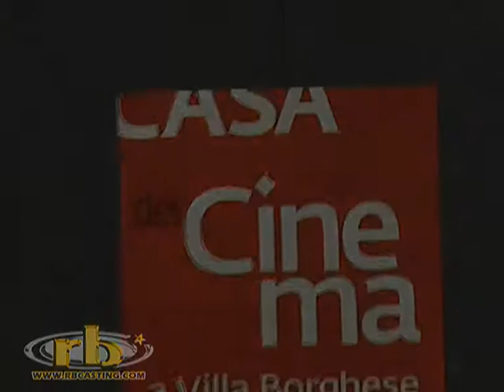Photocall del film "LA DOPPIA ORA" di Giuseppe Capotondi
Photocall del film "La doppia ora" con Filippo Timi e il regista Giuseppe Capotondi.
Nel cast: Ksenia Rappoport, Filippo Timi, Antonia Truppo, Gaetano Bruno, Fausto Russo Alesi, Michele Di Mauro, Lorenzo Gioielli, Lidia Vitale, Giampiero Iudica, Roberto Accornero e con Lucia Poli, Giorgio Colangeli.
Soggetto e Sceneggiatura: Alessandro Fabbri, Ludovica Rampoldi, Stefano Sardo. Prodotto da Nicola Giuliano, Francesca Cima. Una produzione Medusa Film, Indigo Film.
Roma, Casa del Cinema, martedì 6 ottobre 2009. 06/10/2009.